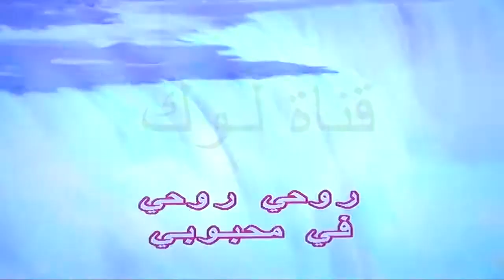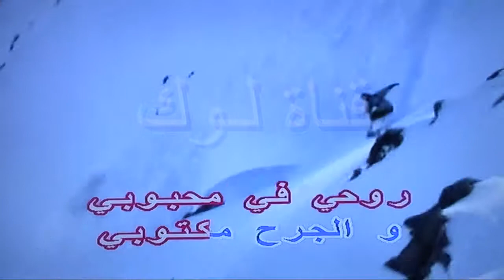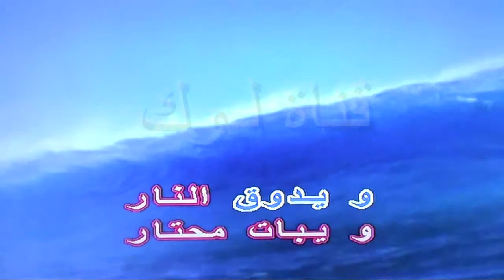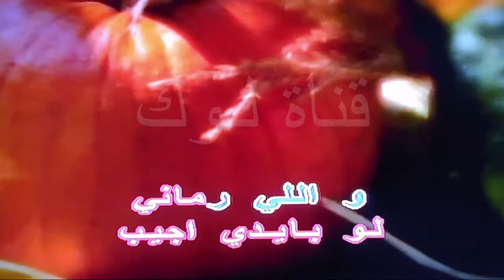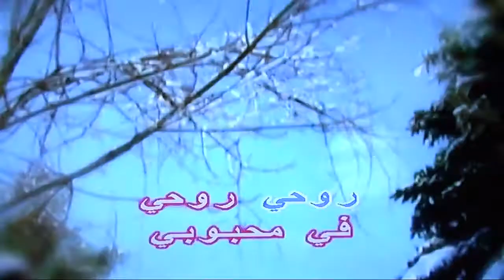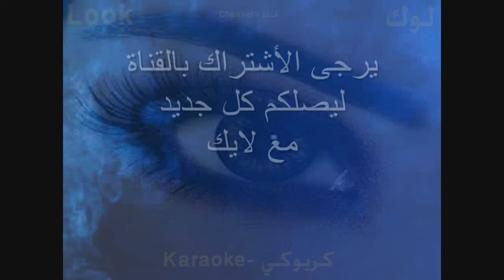روحي- سميرة سعيد - كاريوكي - قناة لوك - اغاني عربية